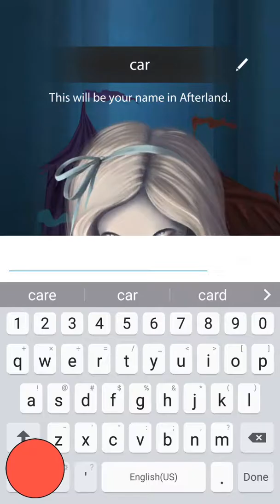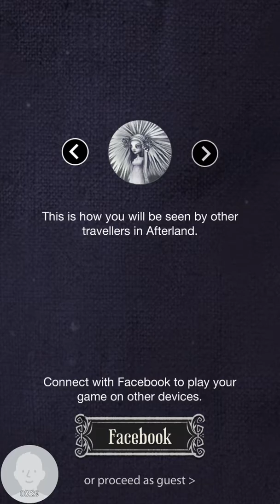After land part 1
I just didn't really care about it but if you want more of it that's fine